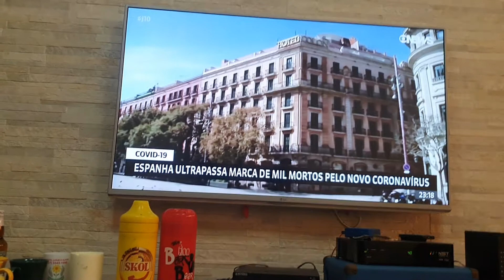ESTUDEM O APOCALIPSE NA BÍBLIA: AS SETE TROMBETAS: SATANAS TRABALHANDO MUITO.NA TERRA: o maligno .